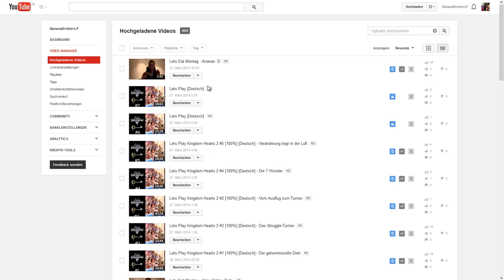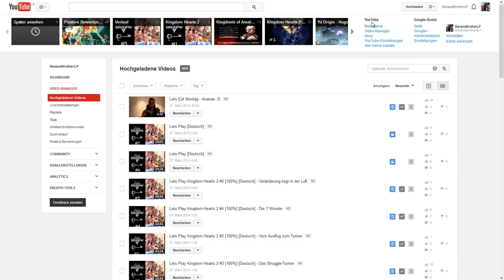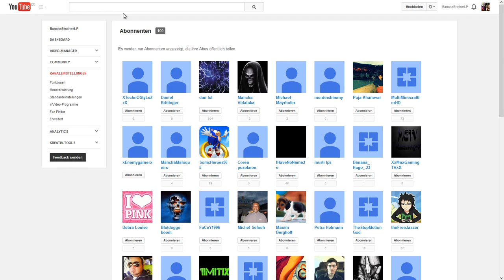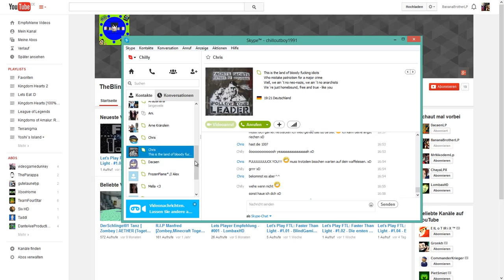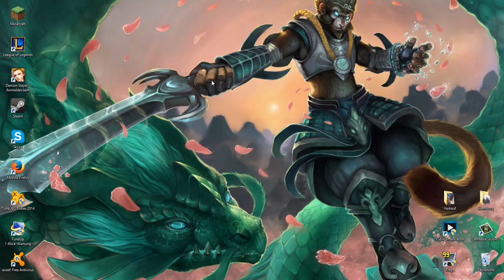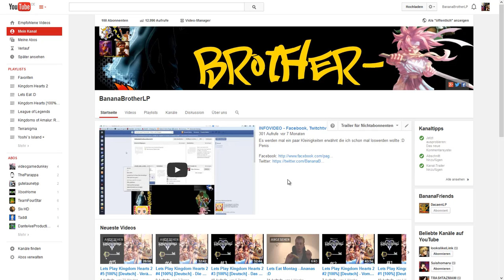Ideen zum 100-Abo-Special!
Bloß fehlen mir derzeit ein wenig die Ideen für ein 100-Abo-Special und deswegen ist mir jetzt eure Meinung wichtig! Schreibt eure Idee einfach mal in die Kommentare und ich werde mal schauen was sich machen lässt :D
Penis